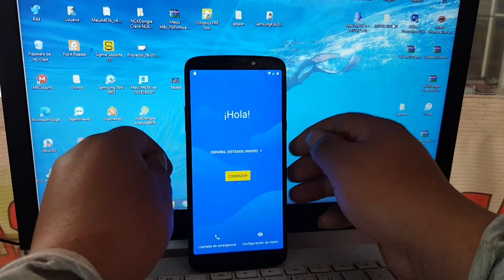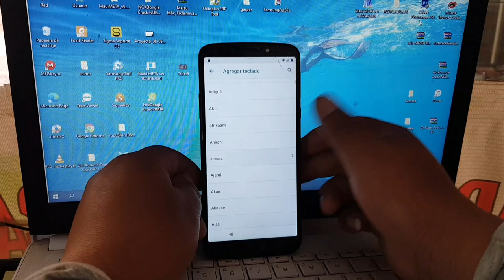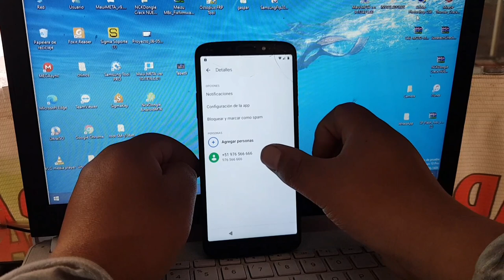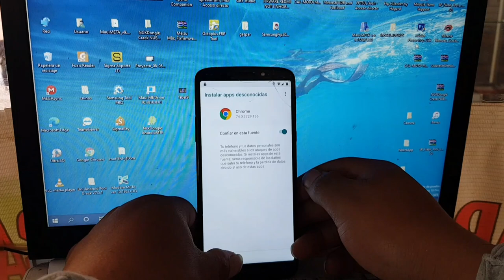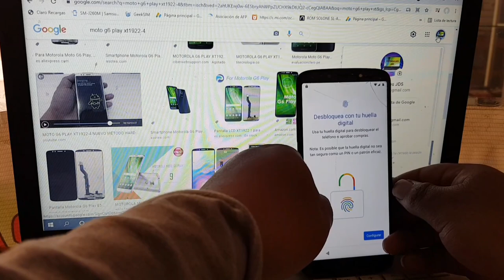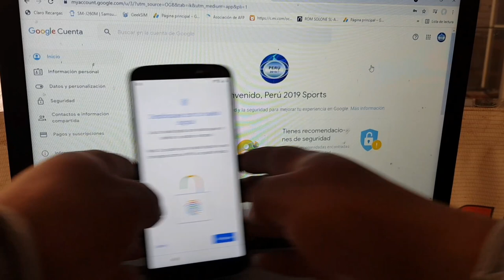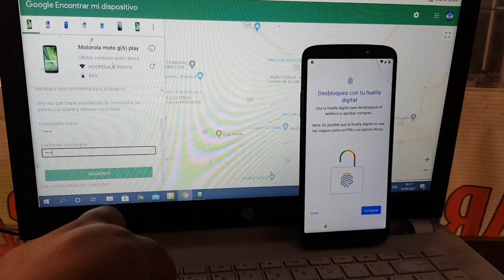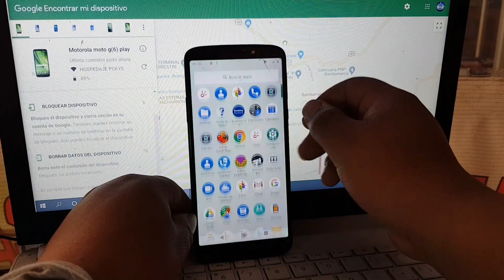Eliminar Cuenta de Google Motorola Moto G6 Play Nuevo Parche de seguridad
gente espero que los guste el video
es un metodo actualizado para eliminar frp
espero su sucriocion y su ampoyo
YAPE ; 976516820